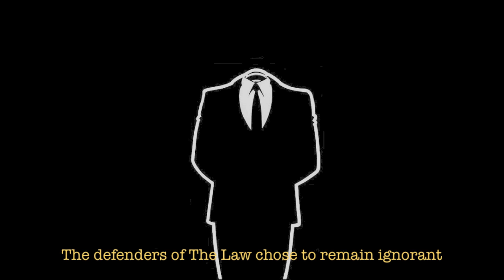Get organized for Election Day 2013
Rollup your sleeves and get organized for the Election Day 2013